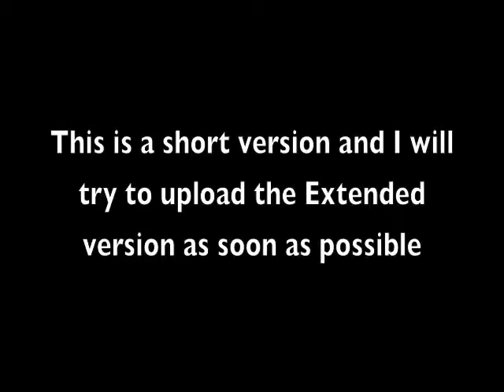TheMusicLtphrastmann Intro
Intro to the home of ltphrastmann99's music...
Please comment, I would really appreciate any feedback on my tracks, although there isn't much to hear on this track at the end.